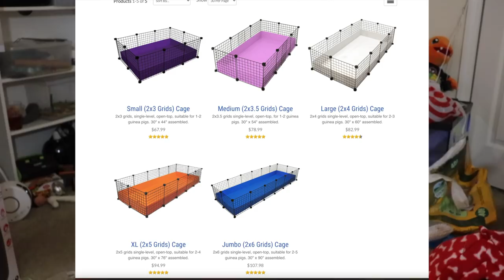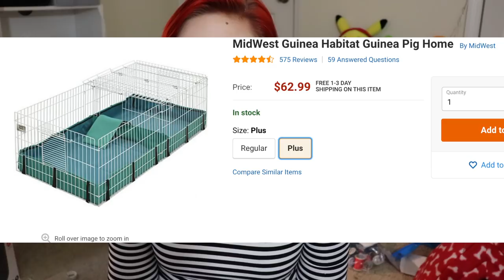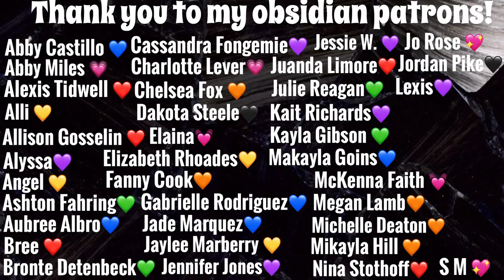✨GUINEA PIG CARE GUIDE✨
❤︎ETSY SHOP❤︎